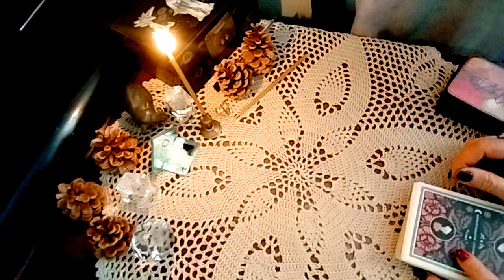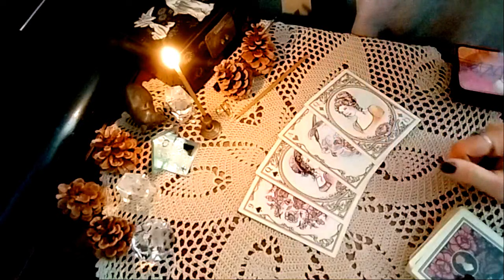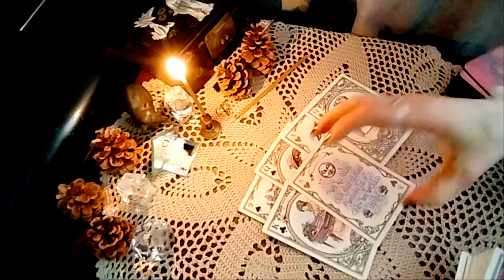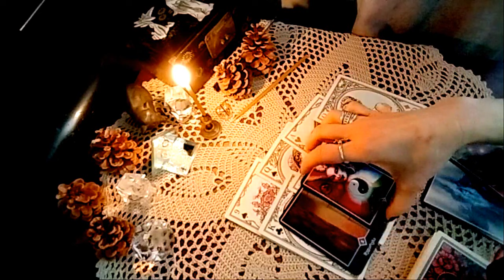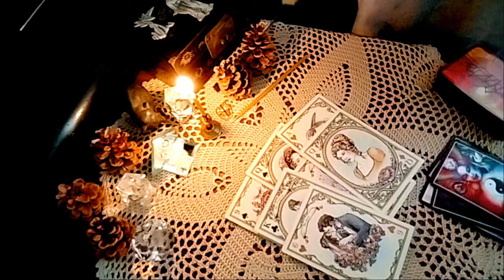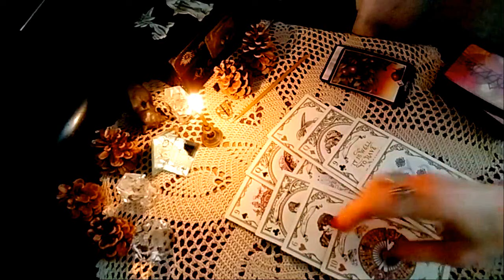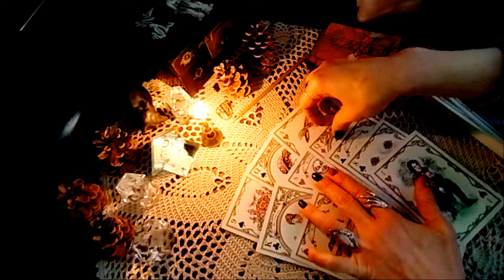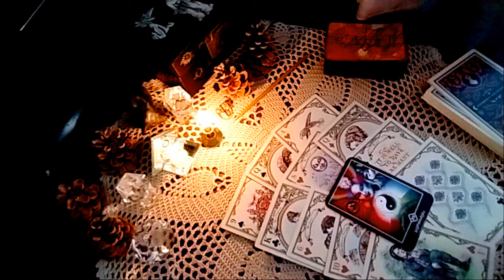რას ნიშნავს მისი დუმილი? ჯეინ ოსტინი და ოშოს ტარო🃏🃏🃏✨✨✨🃏🃏🃏